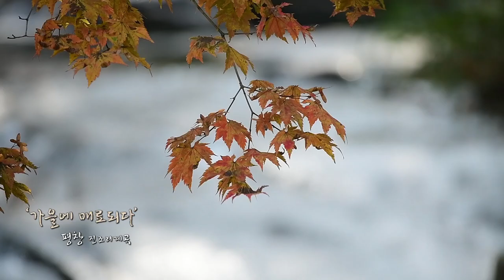복지TV뉴스 1579회 11월 10일 (수) 영상뉴스_‘가을에 매료되다’ 평창진조리계곡